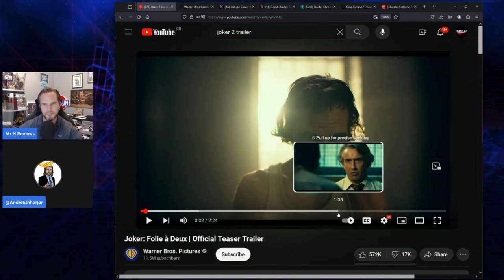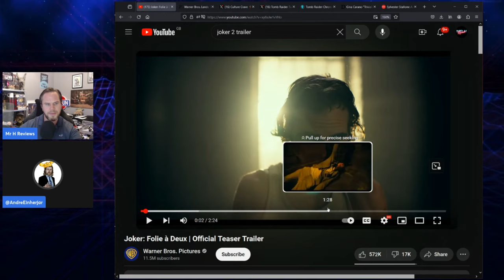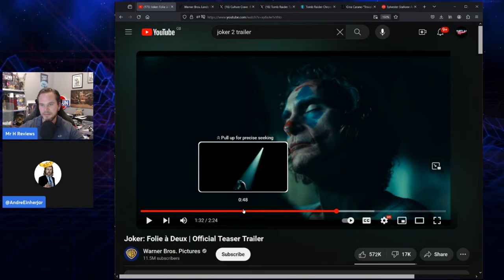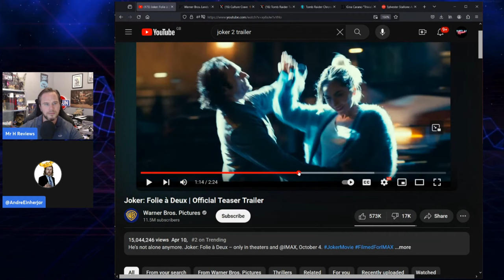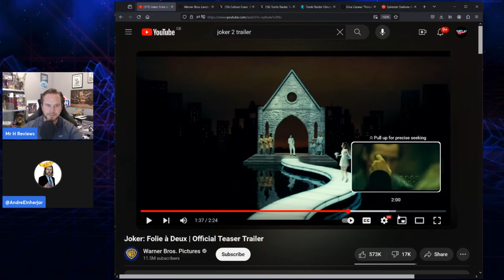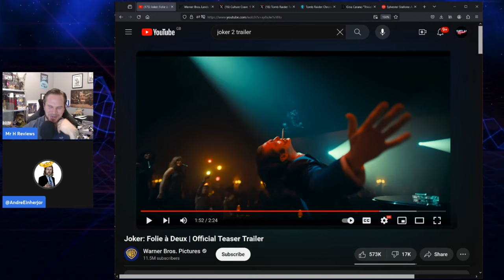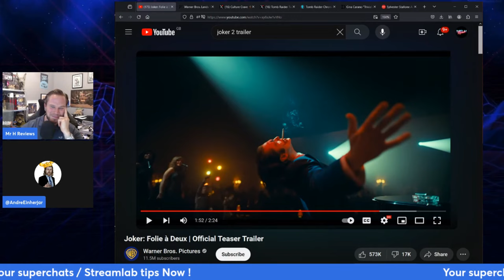JOKER 2 Teaser Trailer Is GREAT